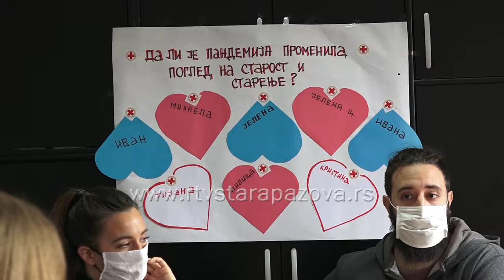Volonteri heroji starijih sugradjana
Međunarodni dan starijih osoba se u svetu i kod nas obeležava 1. oktobra, a Srbija spada među tri  zemlje sa najstarijim stanovništvom. Najstarijim sugrađanima u staropazovačkoj opštini svoje vreme i pažnju poklanjaju volonteri.